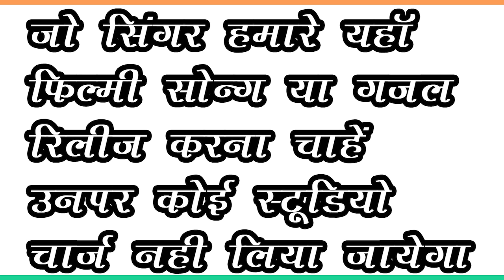बहुत ही गम भरी गजल Gazal बिना दिलदार के यह जिंदगी अधूरी है //Singer Dharmendra Diggaj